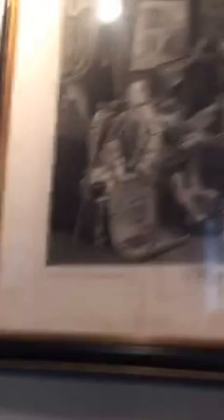William Hogarth's house